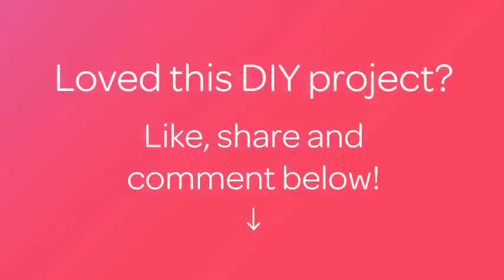How To Make a Simple Doily with Hot Glue - DIY Crafts Tutorial - Guidecentral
About this DIY project:
- Title: Make a Simple Doily with Hot Glue

Supplies:
- acrylic color silver
- glue gun
- doily's pattern
- baking paper